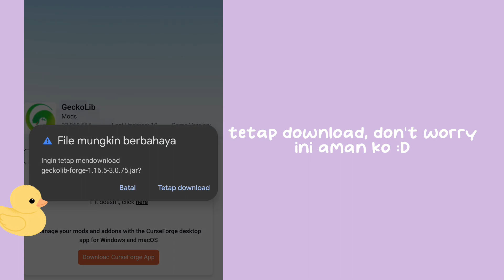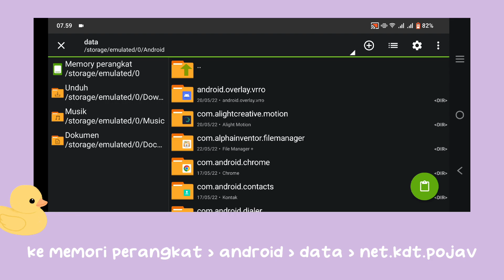Forge Mods Tutorial || install and run in your Pojav Launcher ! Android 🌟